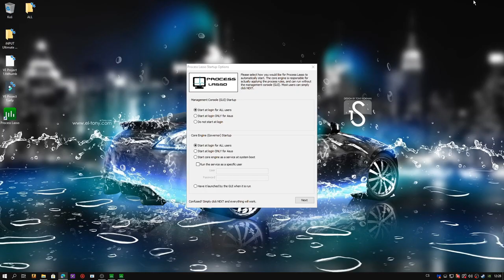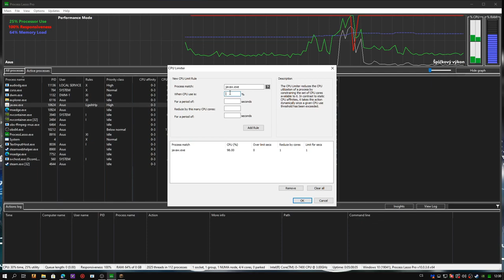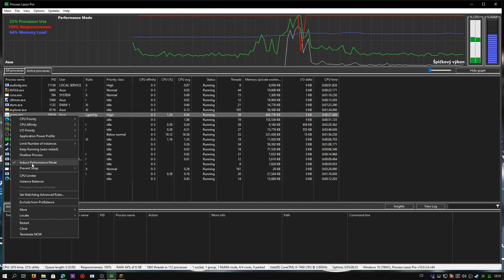Best Process Lasso Settings Stable Fps 0 Lag 2023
// Discord you can find on blog//

Hi This is my  Youtube video and my channel will only be about improving computer performance etc. I really enjoy helping people so they don't get the game chopped up and they can do ;)

-~-~~-~~~-~~-~- Tags :
 Are You Searching for:
Acer Hellios
Asus TUF gaming laptop
Laptop Fortnite